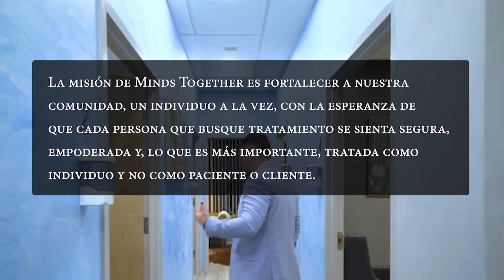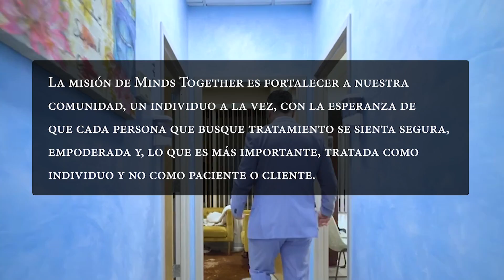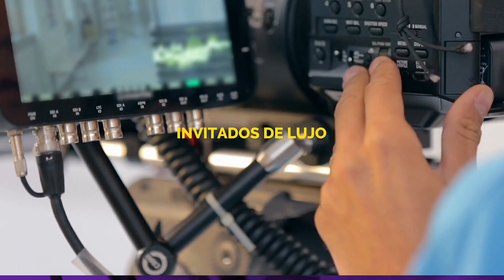SHOW SEMANAL TV MI GENTE 06/24/2023: CÓMO MANTENER EL CORAZÓN EN FORMA (PARTE 1)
¿Cuáles son los mayores enemigos de la salud del corazón? ¿Qué papel juegan la alimentación y el estilo de vida? Relación entre el estrés y las enfermedades cardíacas. ¿Qué impacto tiene el tabaquismo?
Sobre esas y otras interrogantes conversamos con el Dr. Samer Kottiech, cardiólogo clínico, vascular y obesólogo, profesor asistente de Mount Sinai, NY, fundador de CORAZÓN EN FORMA y vocero de la American Heart Association.